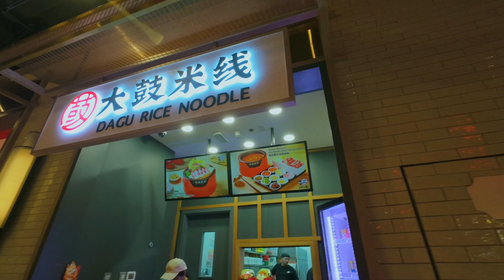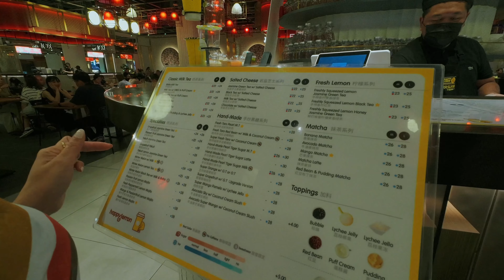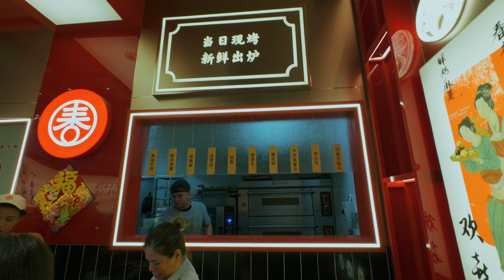What’s Inside the CHINATOWN in Dubai Mall (TOUR)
To my new channel viewers, hello everyone! I'm JM.

Let me know what you want to see next—tags, challenges, reviews, or anything else!

Vlog camera lineup:

- DJI OSMO POCKET 2
-DJI OSMO POCKET 3
-DJI OSMO ACTION 4
-DJI MIC 2
- GOPRO HERO 11 BLACK
- SONY ZV1-F
- TELLO DRONE
- Samsung s23 ultra
- Z FLIP 5
- IPHONE 14 pro